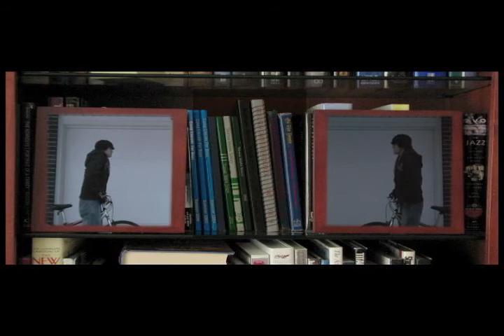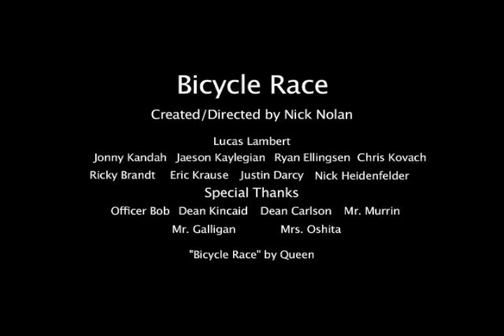Bicycle Race by Queen - Student Produced Music Video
This is a video one of my students made.  It's a music video for Bicycle Race by Queen.  It won 2nd place in the CTEC Film Festival in 2009.